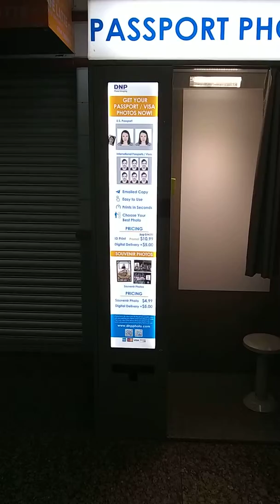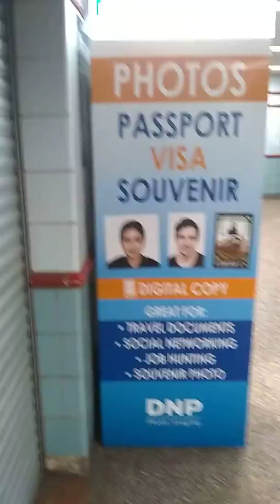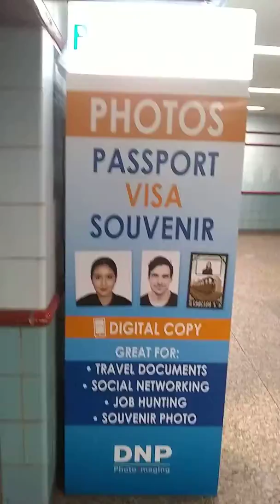MARY-LEE'S... FAKE I.D. CARRYING PEOPLE IN CHICAGO...